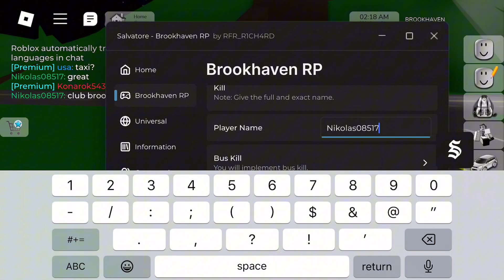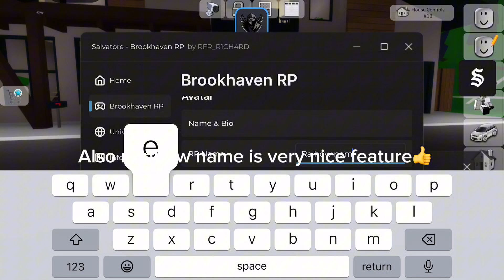*OP* TROLL YOUR FRIENDS WITH THIS OP SALVATORE SCRIPT HAS MANY FEATURES PLUS RB NAME!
Troll your friends with this overpowered script! It has many fe authored including rainbow house, rainbow name, and a lot more coming soon!

Creds to owner:

Tags⤵